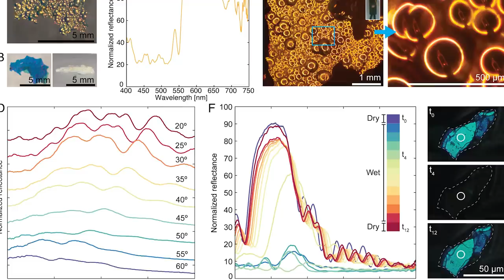EL ENIGMA DE LA BATERÍA DE BAGDAD QUE DESAFÍA a LA CIENCIA: 90 AÑOS DE MISTERIO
La pila de Bagdad es un impresionante hallazgo arqueológico encontrado cerca de la capital de Iraq, y ahora desgraciadamente en paradero desconocido. Unas extrañas ánforas con materiales metálicos en su interior dispararon la imaginación de sus descubridores, entre los que se encontraba un científico alemán que consideró, tras experimentar con el hallazgo, de que era una pila o una batería que se podía además conectar en serie.
No tan lejos de allí, científicos italianos encuentran unos vidrios convertidos en cristal opaco legado por los romanos y que podrían suponer un increíble avance científico para la transmisión de comunicaciones.

Mis Aparatos y equipos imprescindibles para trabajar y vivir: